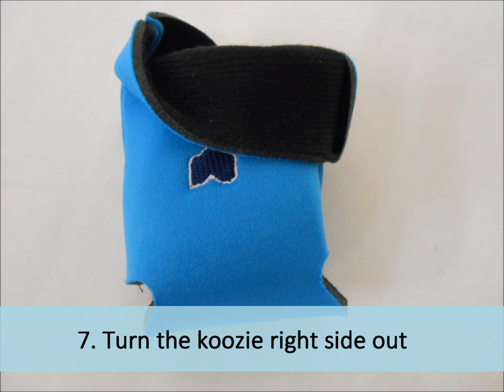How To Embroider on Koozies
How To Embroidery Koozie Embroidery Blanks
Unsewn flat water botttle, zipper bottle & can koozie's you can embroider and decorate. Simply embellish your koozie and zigzag stitch the sides up when you are done. Can koozies fit standard 12oz soda & beer cans, water bottle koozies fit a 12-16oz bottle & the zipper koozies fit a standard beer bottle. Constructed from 1/8" high density open cell scuba foam